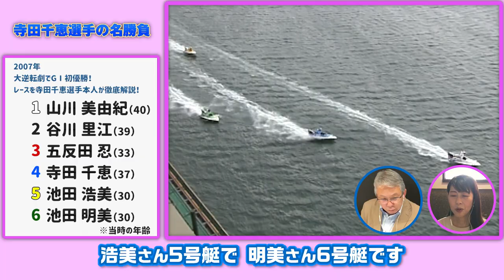【大逆転劇】「お父さんお母さんやったよ…」涙のG1初優勝のレースを解説！【寺田千恵選手の名勝負#2】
寺田千恵選手本人が自身のレースを徹底解説！
インタビュアーは荻野滋夫さん

0:00-寺田千恵選手OP
0:19-寺田千恵選手が自身のレースを徹底解説！G1第20回レディースチャンピオン優勝戦（2007年）
3:20-勝敗を分けたポイント①「後ろを走る強み」
4:11-勝敗を分けたポイント②「2周1マーク」
5:41-エピソード「ゴールのガッツポーズ」について
6:28-当時の涙のインタビュー
7:17-荻野滋夫さんからの質問に回答！『影響を受けたレーサーは？』
8:26-荻野滋夫さんからの質問に回答！『ボートレーサーの人間性について』
9:17-次回予告！モータートラブルも優勝！『G1第23回レディースチャンピオン優勝戦（2010年）』